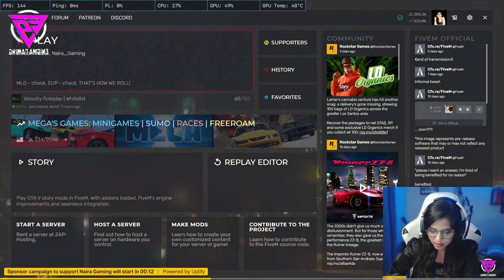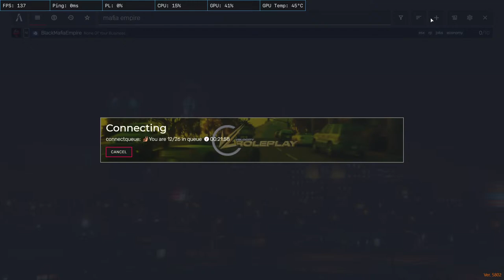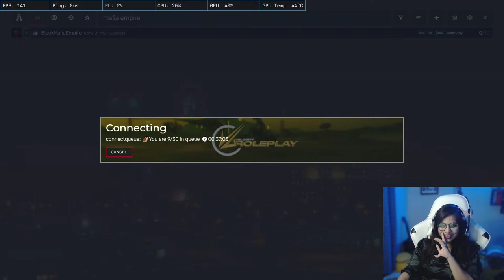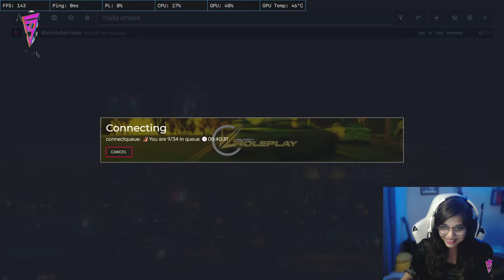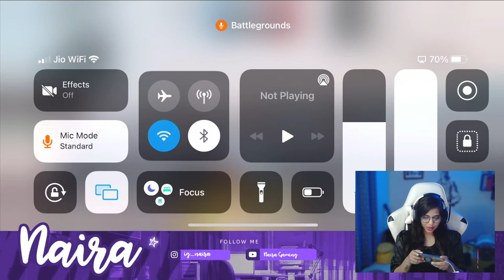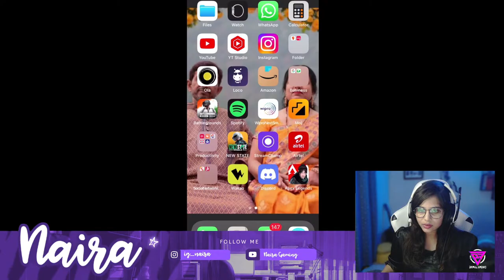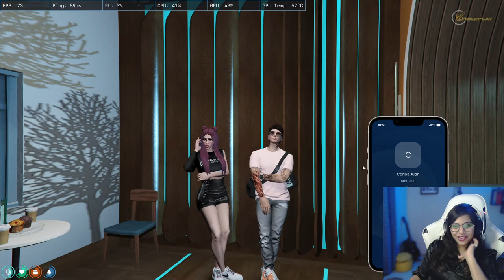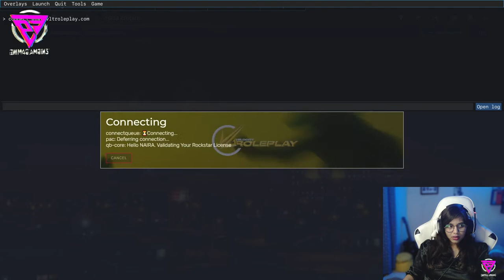SELLING WEED IN THE CITY OR JOB IN PIZZARIA?? MASTANI IN VLT RP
😀Welcome To Naira Gaming Live Stream😀

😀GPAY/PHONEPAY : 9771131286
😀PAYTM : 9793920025